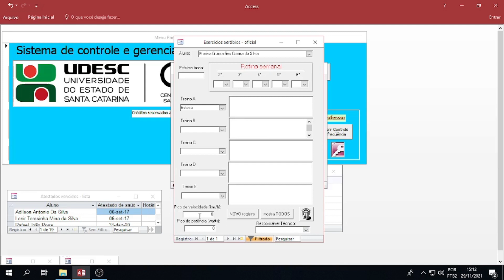TUTORIAOL 4 - parte 2: EDITAR TREINO Exercícios Aeróbios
Tutorial explicativo de como editar o treino de alunos/usuários no sistema de controle e gerenciamento de academias na ficha de exercício aeróbios.

edição e locução: Marina Guimarães Correa da Silva